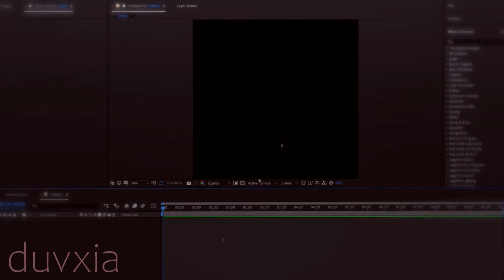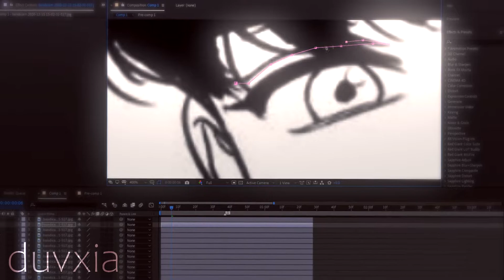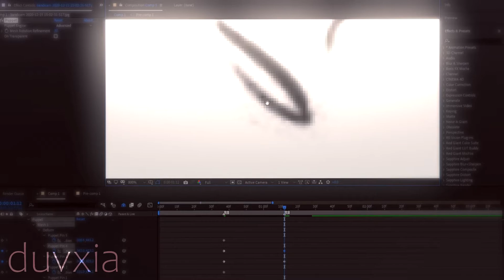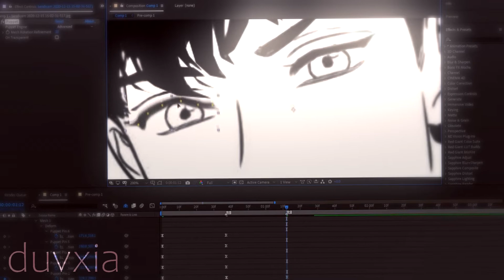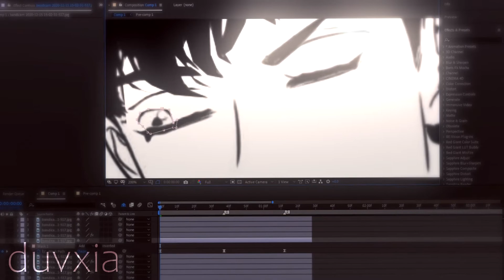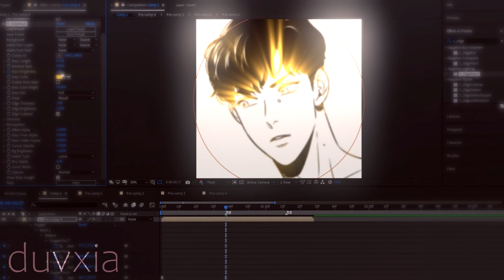Watch me animate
Final result: 6:41